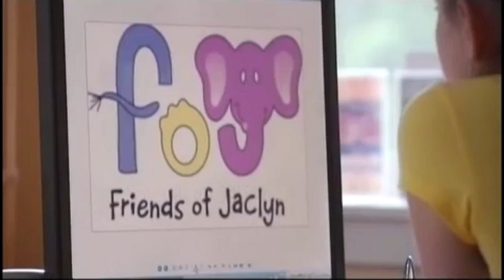Friends of Jaclyn Race Face Video